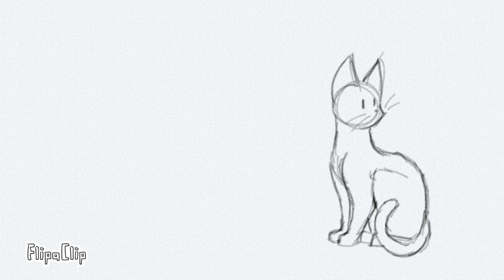Cat and Ball animation Test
Just practicing animating :D